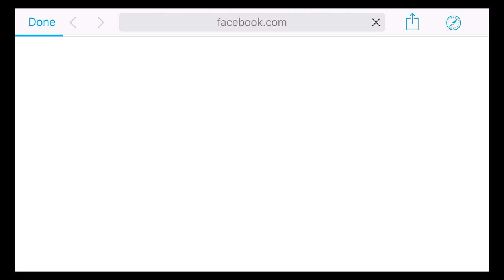SuperCity: Build a Story - iOS/Android - Gameplay Video by Playkot Limited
Welcome to a CITY BUILDER’s paradise! Have fun and bring your most ambitious architectural dreams to life!
Build everything you’ve ever wanted! Over 1000 UNIQUE BUILDINGS and decorations will help you create your very own SuperCity. Cozy coffee shops, luxurious villas, splashing fountains, playgrounds and lots lots more!

There’re always lots to do at the Mayor’s office:
* Build beautiful homes for your citizens
* Organize filming a reality TV show
* Make friends with Superzilla’s caring mom and her adventurous little boy
* Help aliens repair their spaceship
* Arrange a beach volleyball tournament
* Harvest crops of exotic fruits on the farm
* Visit your friends

Transform your little town into a shining megapolis and share the secrets of your success with your neighbours!

Special features:
* beautiful graphics with great colour and style
* over 1000 unique buildings and decorations
* charismatic characters and fun quests
* real-life monuments to decorate your town
* you can play with friends and help each other out

Please note: You can play SuperCity for free but some items require payment.

Make your town a dreamworld for shopaholics, foodies, and party people
or for EVERYONE ALL AT ONCE!
SuperCity always has something fun to do! Join in!